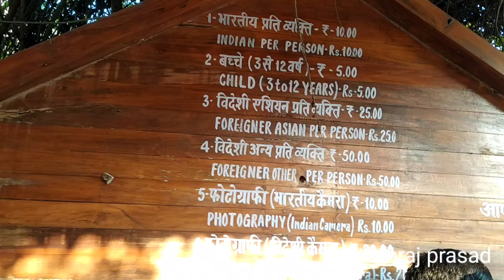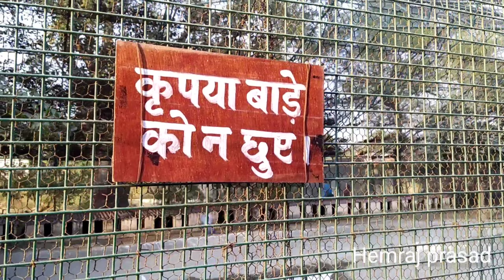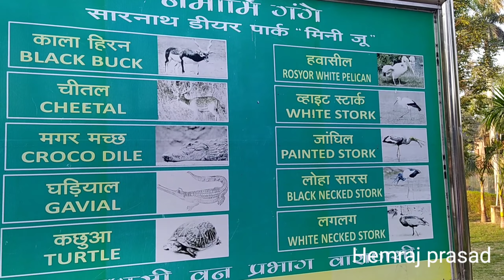DEER PARK SARNATH MINI ZOO VARANSI | चिड़िया घर वाराणसी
दोस्तो वाराणसी में सारनाथ मंदिर के पीछे मिनी चिड़िया घर है
जो अच्छा है आप अपने परिवार के साथ जा सकते हैं
बचो के साथ खेलना या अपने मन को शांत कर सकते हैं

जो वाराणसी में इस्थित है।